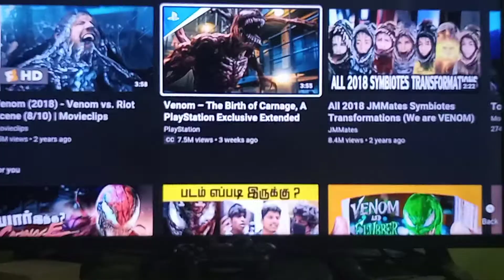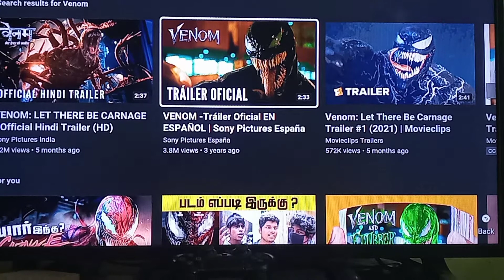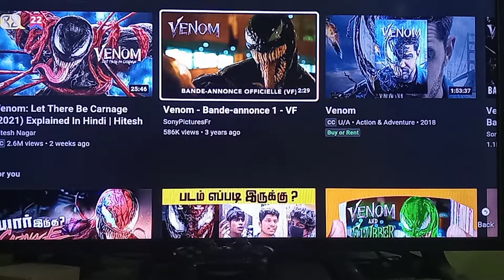👍🏻Venom (Pakka Mass Movie)Watch on theatre 3D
Venom
Watch
in 3D
On theatre